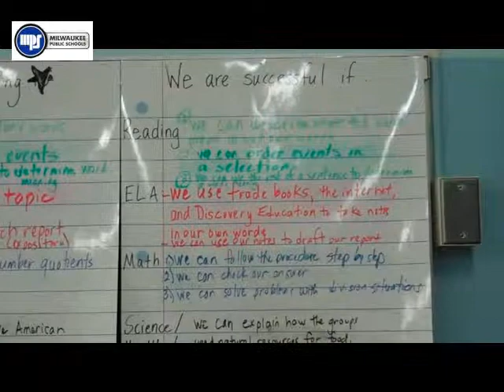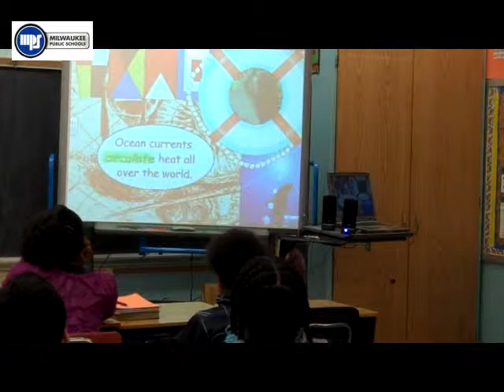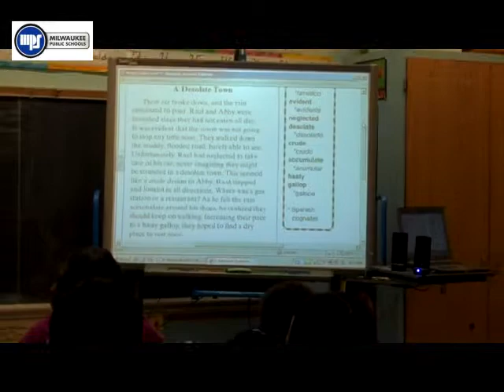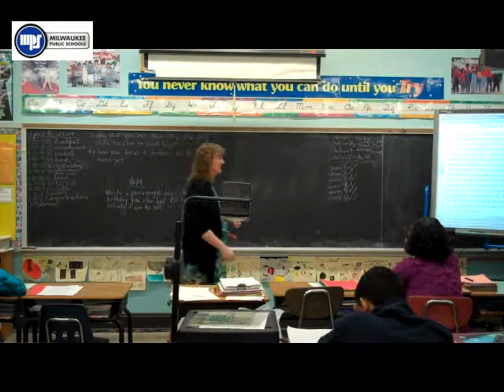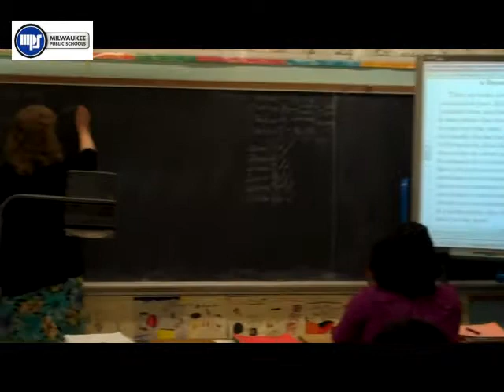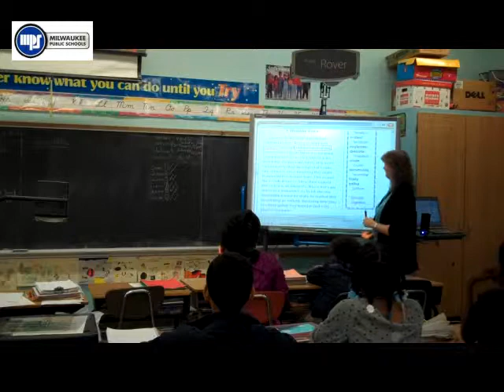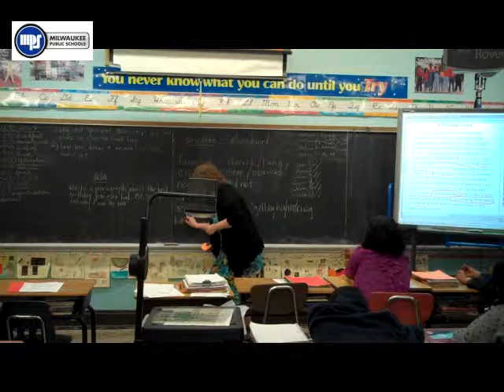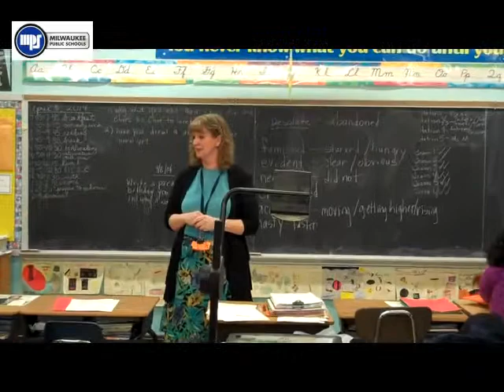5th Grade ELA- Hampton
A class works to refine their understanding of context clues.